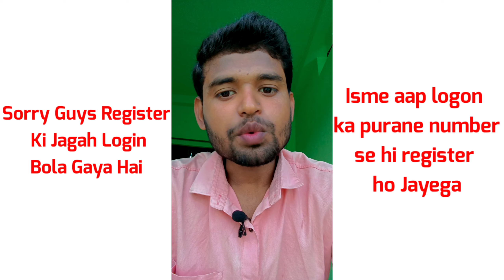66 Lottery Is Not Opening Today || 66 Lottery Launch New App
66 Lottery Is Not Opening Today || 66 Lottery Launch New App

My Equipments:-
📱My Phone:- VivoT2x 5g 6/128
🎙️My Mic :- Maono Mic
& More Coming Soon For Your Support 😅

Raushan Yadav
From - Bihar, Muzaffarpur ( India )